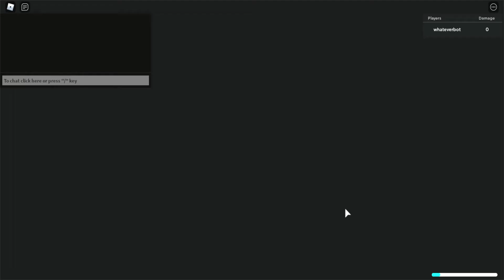Thoughts and anylisis: Buggy the clown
The following 3 episodes are part of this video